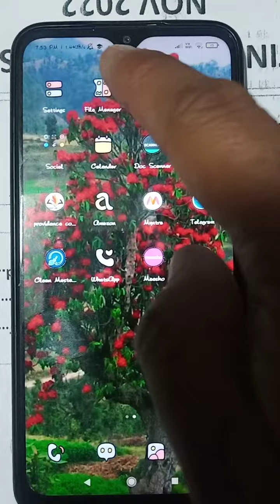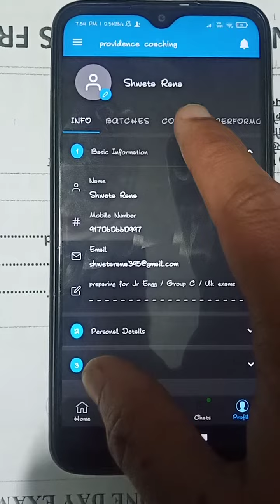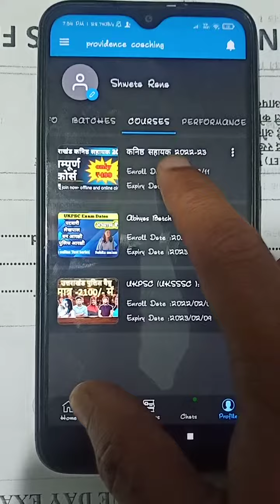app me classes kaise dekhe | providence coaching | junior assistant |kanisth sahayak online classes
Looking to find online classes that are relevant to your interests? Check out Providence Coaching! We offer junior assistant and Kanisth Sahayak classes that are perfect for you. We also have a wide variety of classes available, so you can find the right one for you.

We understand that finding the right class can be difficult. That's why we offer a 100% satisfaction guarantee on all our courses. If you aren't happy with the course you've taken, we'll refund you in full! So what are you waiting for? Sign up for a free course today!